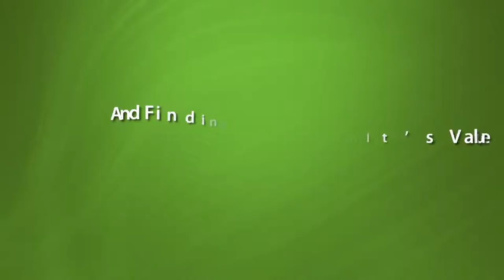Conway Arkansas 10 Tips For Using Herbicides